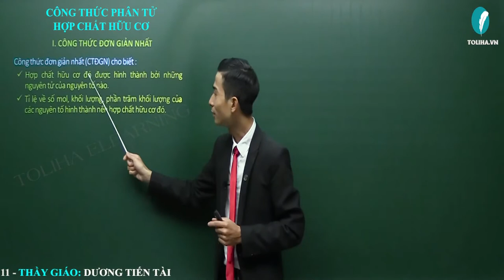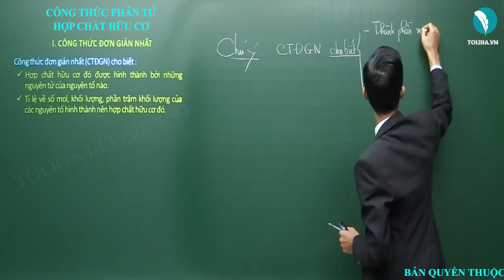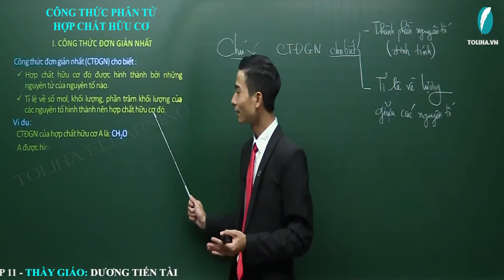Công thức phân tử hợp chất hữu cơ - Đại cương hóa học hữu cơ - Hóa hữu cơ 11 lớp LT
Bài: Công thức phân tử hợp chất hữu cơ - Đại cương hóa học hữu cơ - Hóa hữu cơ lớp 11 VD
Nội dung bài học:
CÔNG THỨC PHÂN TỬ HỢP CHẤT HỮU CƠ
I. Công thức đơn giản nhất
II. Công thức phân tử
III. Điều kiện các chỉ số

- Quan điểm giảng dạy: Thầy tận tâm - Trò tiến bộ.